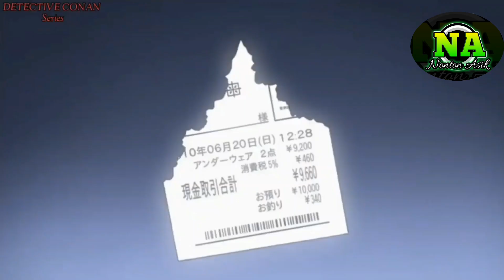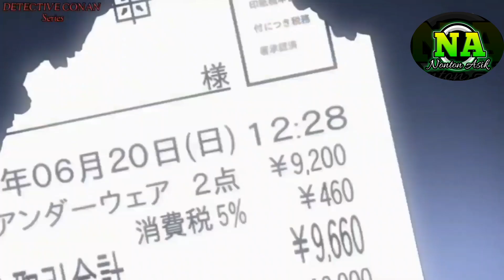TERUNGKAP PADA AKHIRNYA || DETECTIVE CONAN SERIES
Hai anime lovers,
Kembali dengan alur cerita Detective conan series, tentang kasus-kasus seru yang berhasil Conan / Shinichi ungkap.